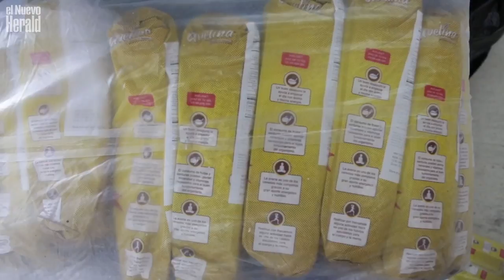Organización guatemalteca en Miami recibe donaciones para las víctimas del Volcán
La Asociación Guatemalteca Americana de Miami y el consulado de ese país reciben donaciones de alimentos, medicinas artículos de primera necesidad en cuatro puntos del sur de la Florida para los afectados por la erupción del Volcán de Fuego.